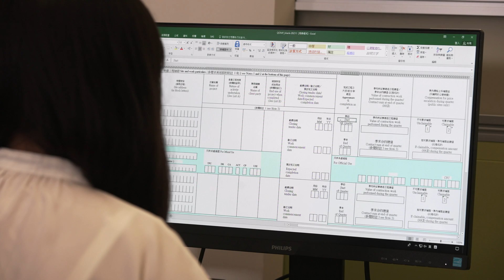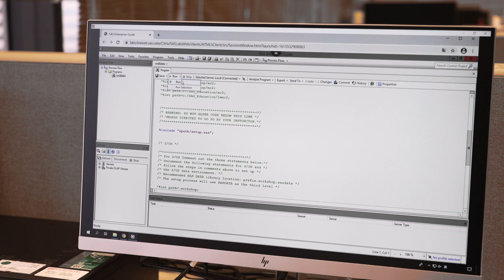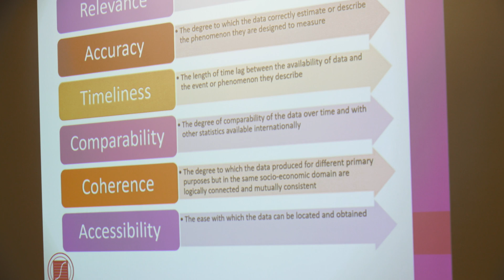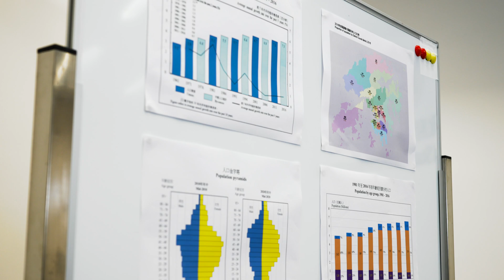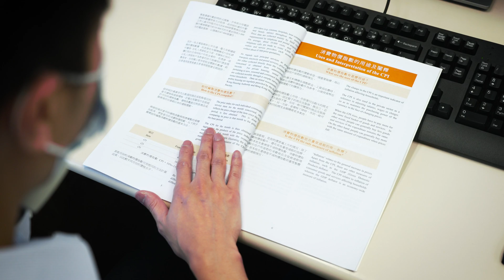政府工 - 二級統計主任(政府統計處)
二級統計主任(政府統計處)關逸瑩：「二級統計主任除了對統計學要有一定認識之外，我覺得最重要的條件，是要對社會民生和經濟議題有興趣，因為我們的工作，大部分與社會民生和經濟息息相關。」

二級統計主任(政府統計處)黃耀星：「日常工作中，我們要時刻保持思維清晰，處事謹慎，對統計數字的概念要有充足的理解，對數字變化要有敏銳的觸覺，這樣才可以編製準確的統計數字。」

還有更多關於二級統計主任(政府統計處)的工作介紹、晉升前途等，請看短片介紹。

“I think as a Statistical Officer II, besides possessing certain knowledge of statistics, the most critical personal attribute is his/her keen interest in socio-economic issues since most of our work is closely related to our daily lives and economy." Katy, Statistical Officer II of Census and Statistics Department.

“In our everyday work, we should always stay clear-headed, be prudent, have thorough understanding of statistical concepts and be sensitive to changes in figures, in order to compile accurate statistics." Sing, Statistical Officer II of Census and Statistics Department.

Please watch our video to find out more information about the work of Statistical Officer II of Census and Statistics Department and its career prospect.